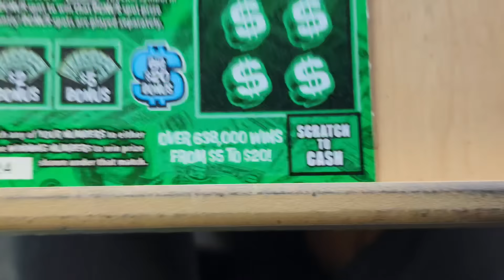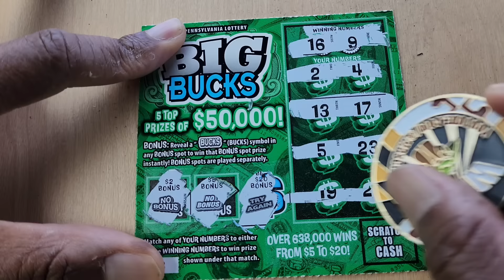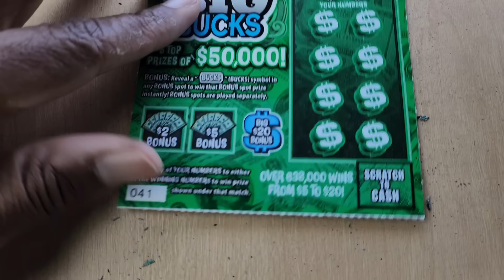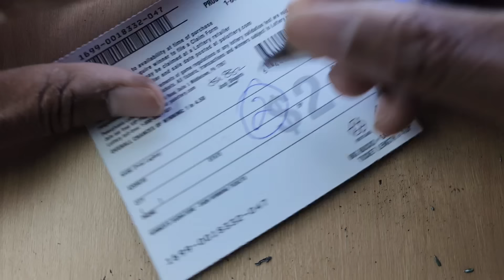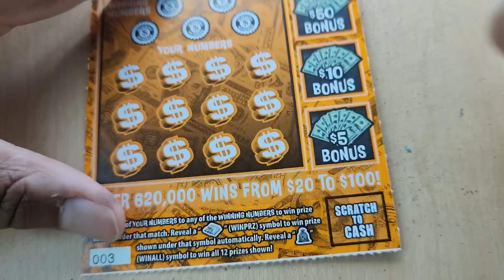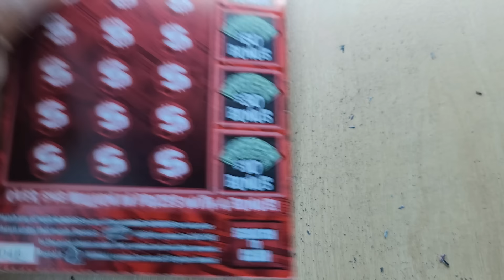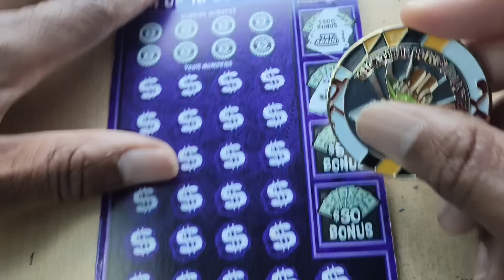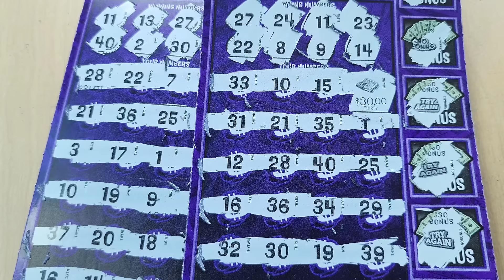🔥🤑 I GOT A PROFIT ON THE PA LOTTERY BUCKS CLIMB THE LADDER CHALLENGE! #scratchers